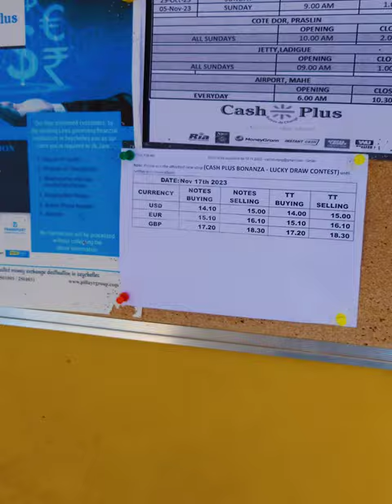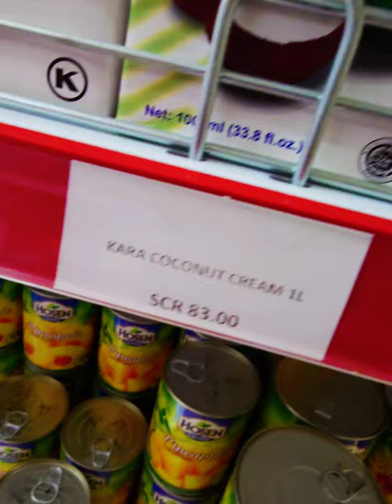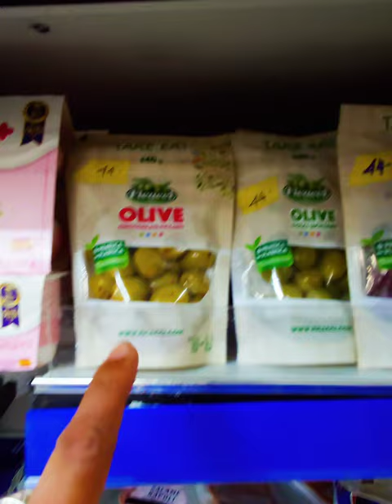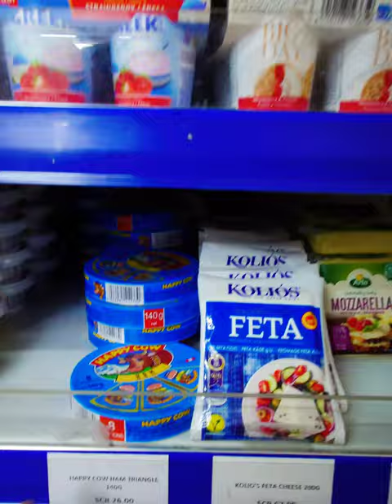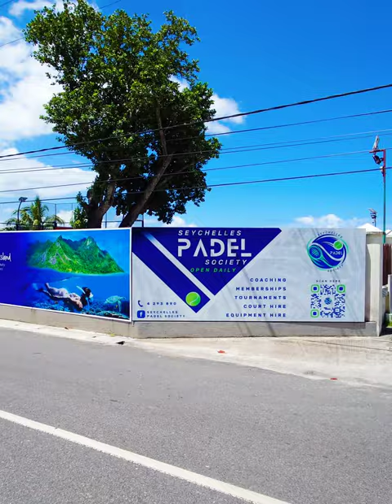SPEND A DAY ALONE 😞😞 IN VICTORIA මැණිකේ නැතුව මම තනියම...